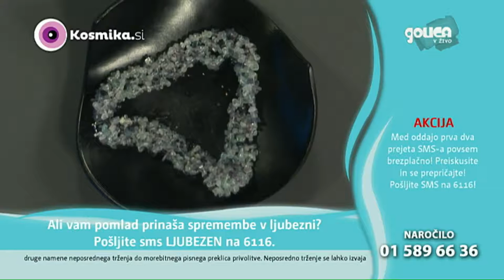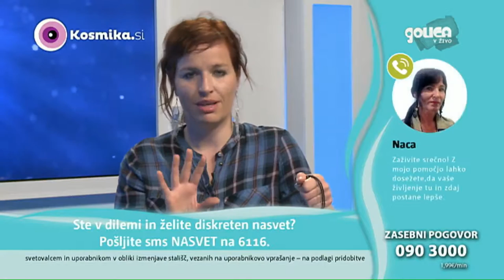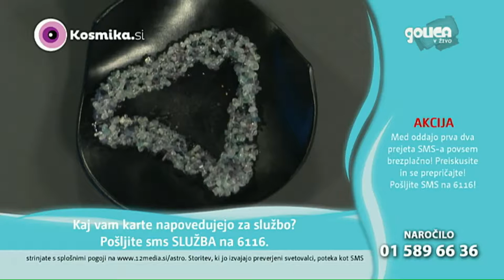KosmikaTV: Špela - Jeza, solarni pleksus (7.4.2017)